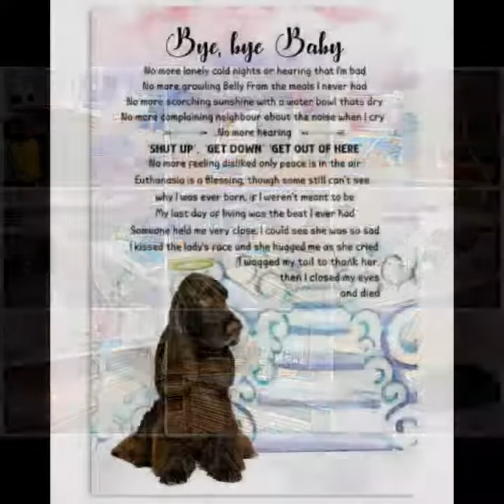BYE BABY - FIELD SPANIEL POSTER